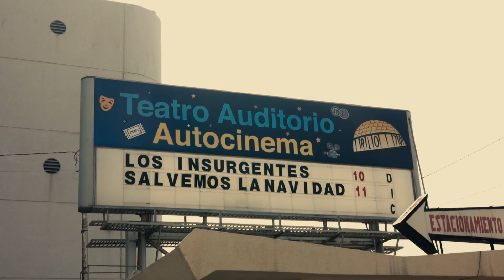Tocando en Casa - Foro DiDi & Auditorio Río 70 (2022)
El 2022 fue un año muy bonito donde salimos a tocar alrededor del país con nuestro primer tour. Dentro de esta gira tuvimos la oportunidad de tocar 2 increíbles fechas en nuestro hogar rodeados de familia y amigos que nos han acompañado desde el principio. GRACIAS por estas noches hermosas que se vivieron en Foro DiDi y en el Auditorio Río 70. Los amamos.